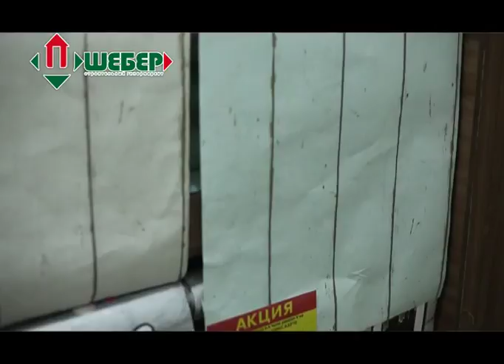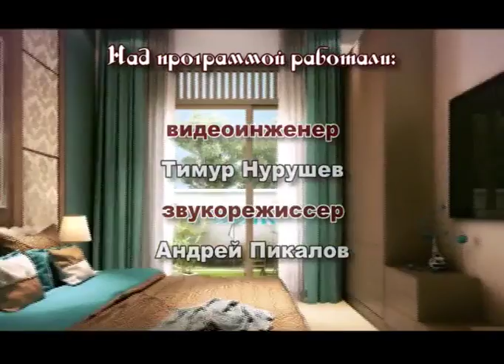Декоративные страсти (Рика ТВ) от 24 декабря 2017 года